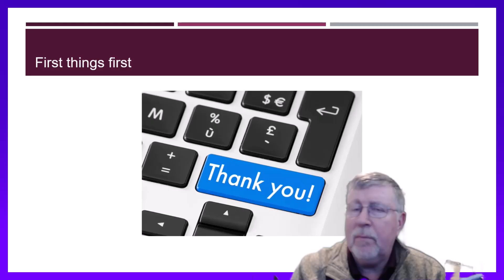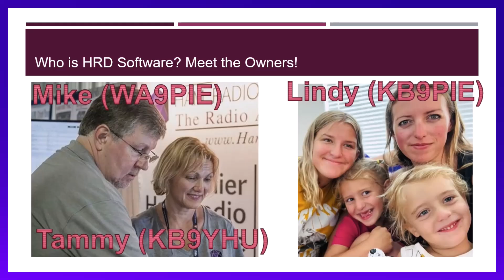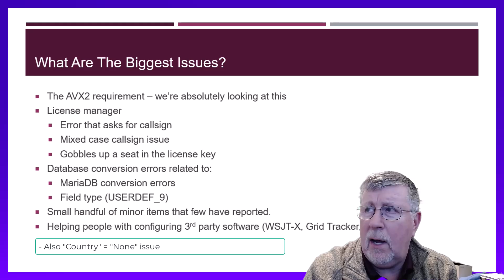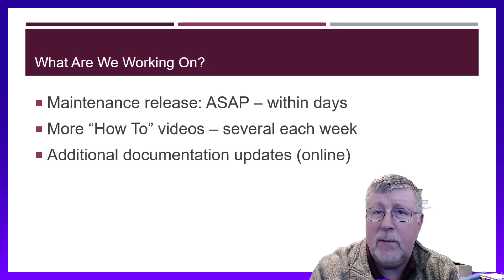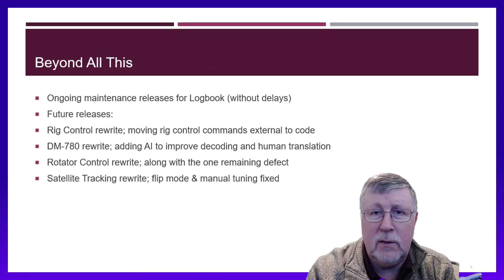30-Oct Ham Radio Deluxe® Video Newsletter (AVX2)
Let's talk about the current status and the short list of issues. I'll talk about what we're doing about AVX2.